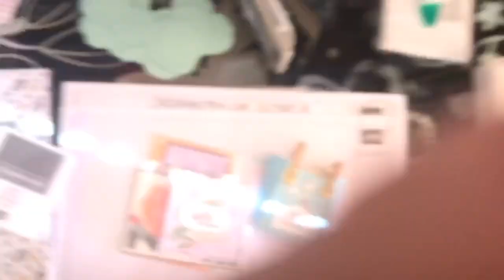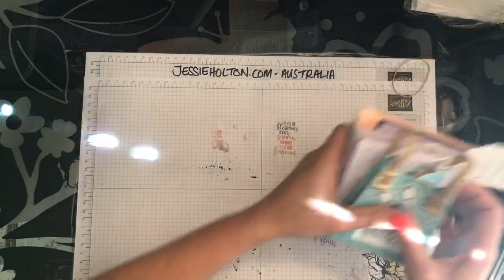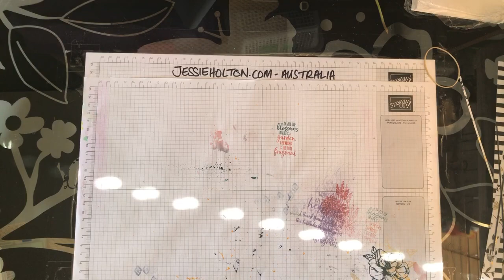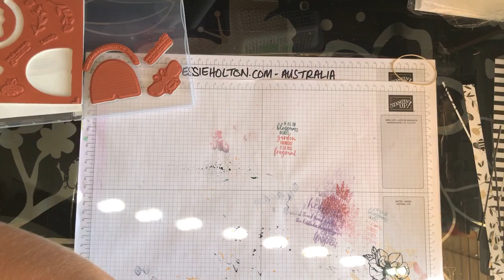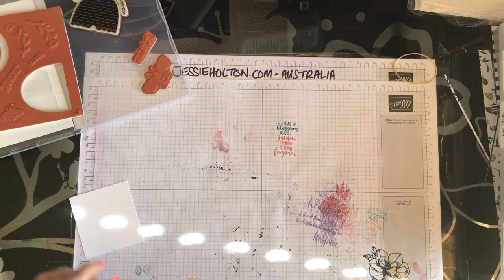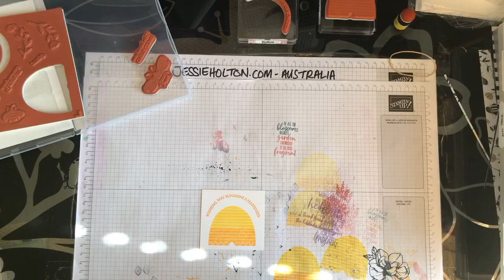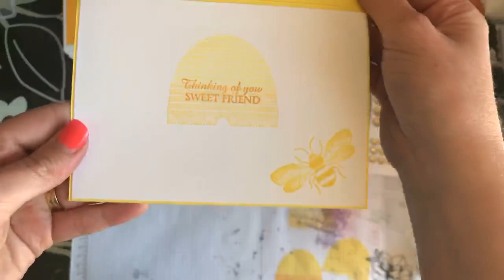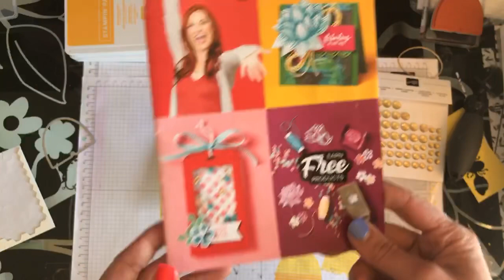Honey Bees cards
Live crafting session for an online party but I thought I’d share it here with you, too. I’ve used the Honey Bees Bundle with the free Saleabration Golden Honey Designer Series Paper.